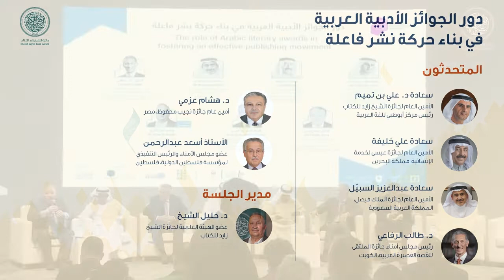دور الجوائز الأدبية العربية في بناء حركة نشر فاعلة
ندوة "دور الجوائز الأدبية العربية في بناء حركة نشر فاعلة" ضمن فعاليات معرض أبوظبي الدولي للكتاب.
ناقشت الندوة دور الجوائز الأدبية في تحفيز قطاع النشر والكتاب العربي.

The "Role of Arabic literary awards in fostering an effective publishing movement" session that was held at Abu Dhabi International Book Fair. The session shed light on Arab Literary Prizes and their impact on the publishing sector and in popularizing writers.